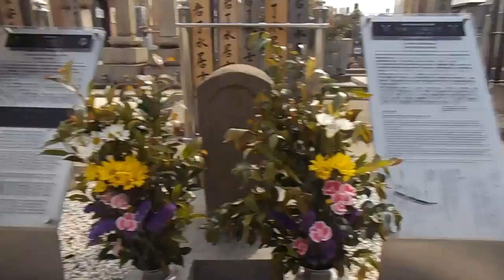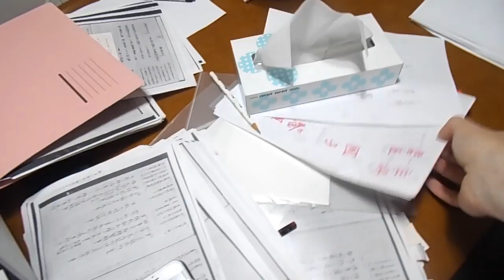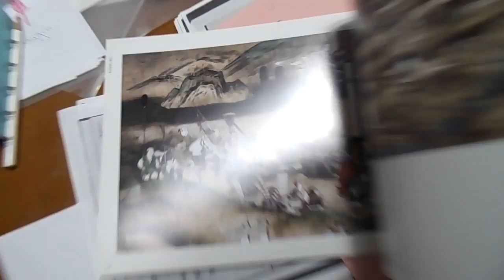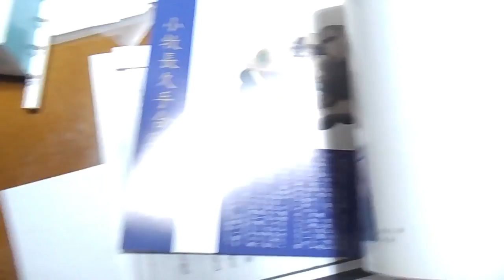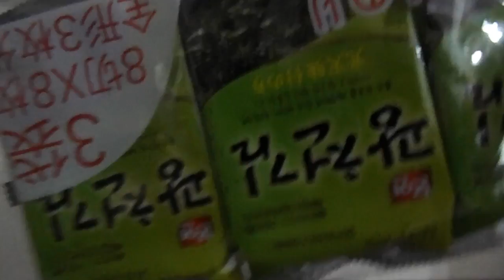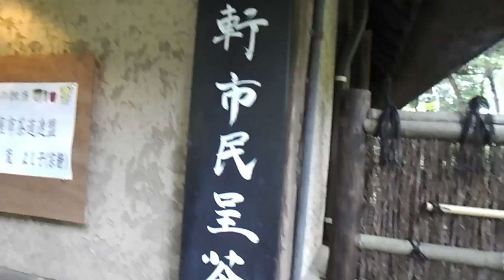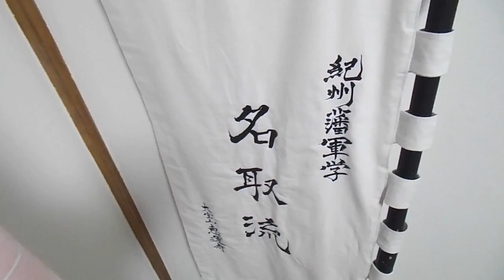Antony Cummins in Japan 2017 - Part 1